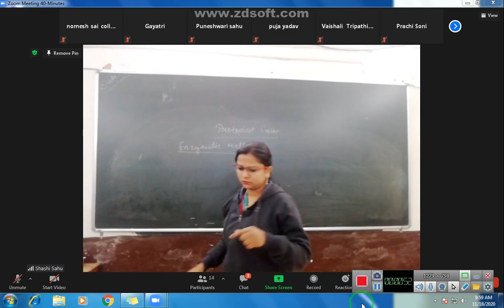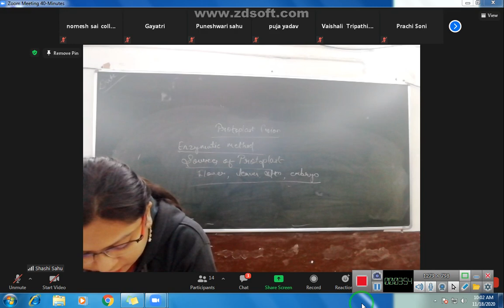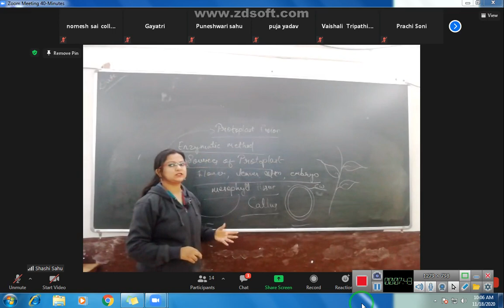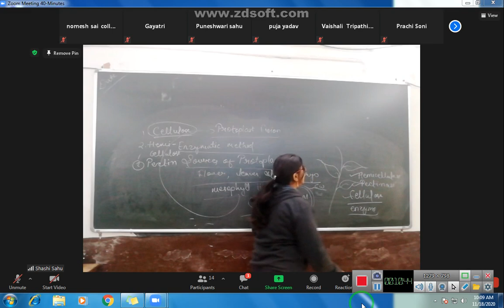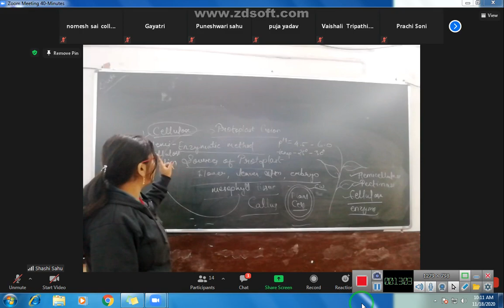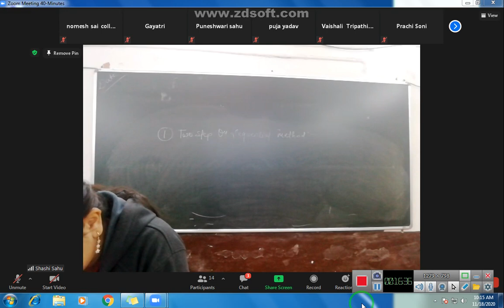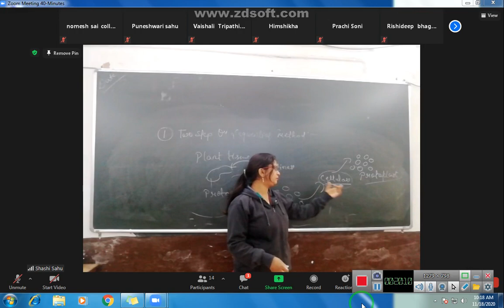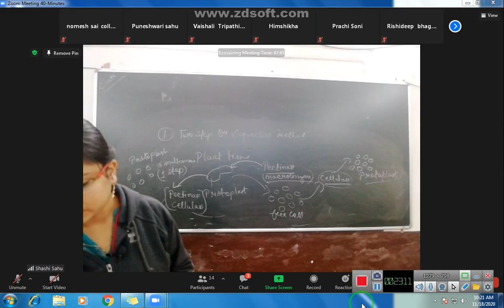bsc 3rd biotech protoplast isolation part 3 by SHASHI SAHU